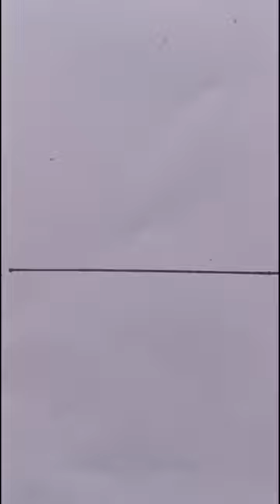Fingerprint drawing / Bird's 🥰🥰